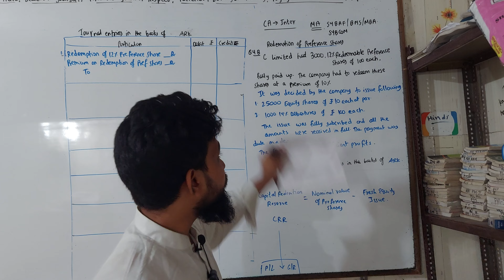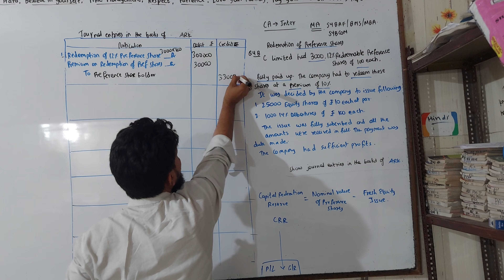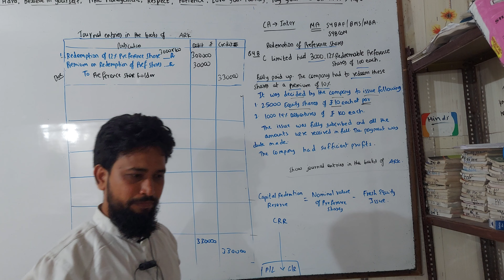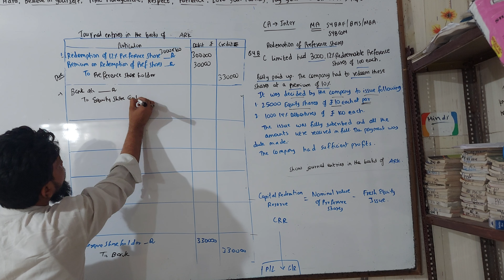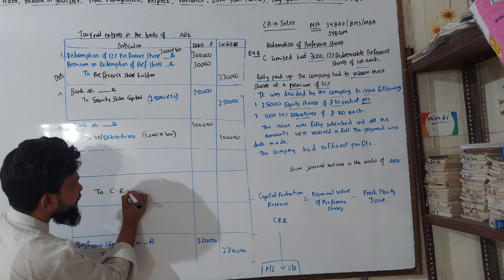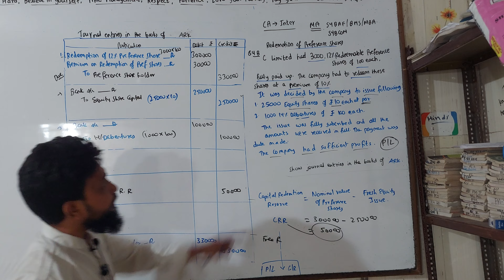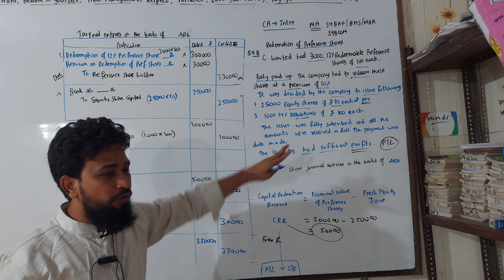Q19 University Paper Solution JOURNAL ENTRIES redemption_of_preference_shares ARK sir CA CS